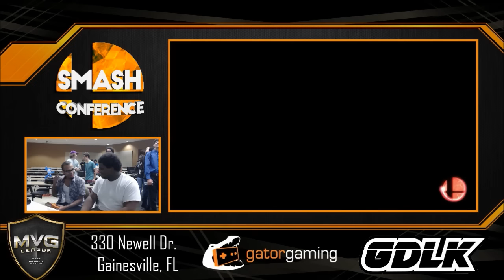SC35: StaticManny(Sonic) Vs MVG|Ryo(Ike+Lucina) Winners Finals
Smash Conference #35

Commentators: @DadeX3q5x and @GxFireSSB
Live from Gainesville, FL.

Smash Conference is a weekly event held every Friday night at 7PM EST featuring singles and doubles tournaments for Super Smash Bros. for Wii U